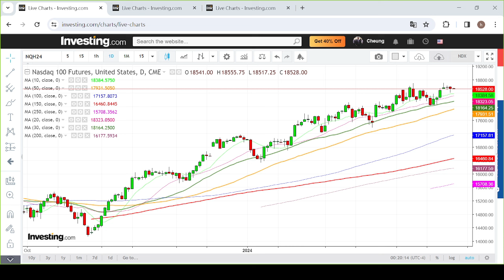【埋身擊】若納指期貨失守30天線 將見頂回落